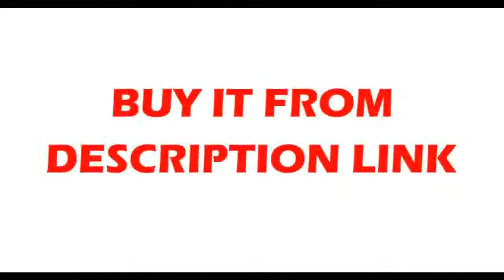Good 6 set SBR16 3007001100mm + SFU1605 3507501150mm ballscrew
Product On Aliexpress

Guide Width or Diameter:16mmModel Number:SFU1605Screw Pitch (lead):5mmDiameter:16mmPlace of Origin:Chinais_customized:YesGuide Length:350mm/750mm/1150mm